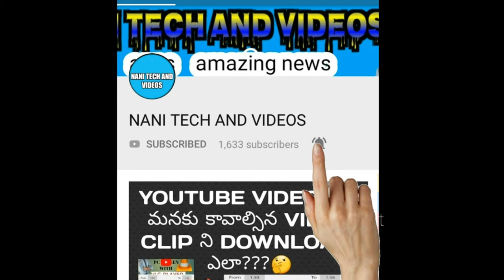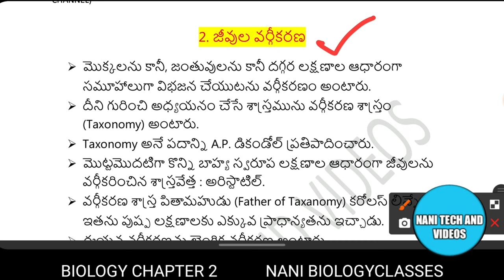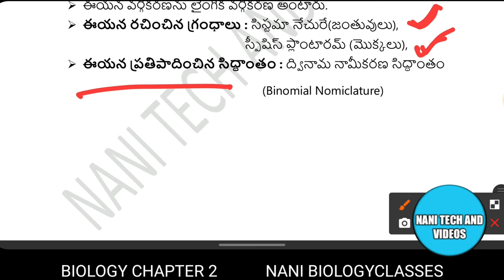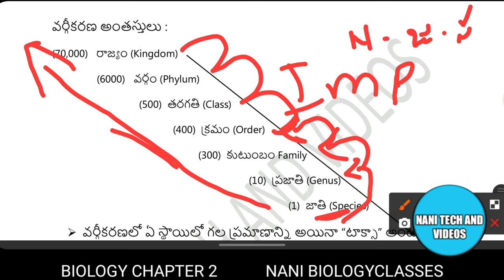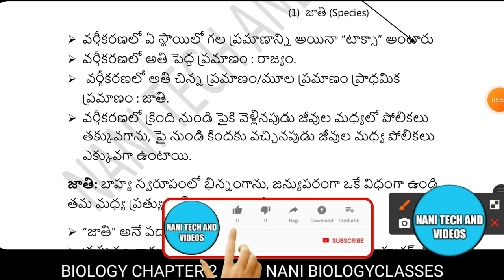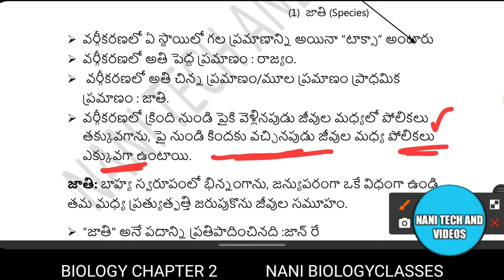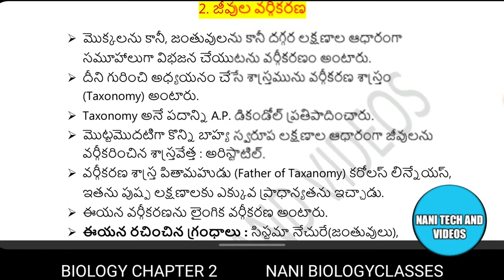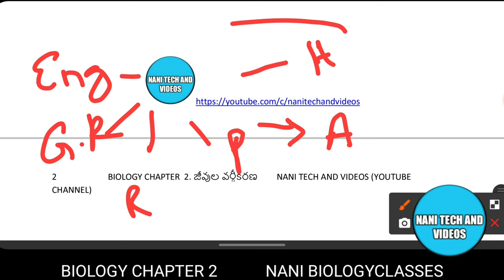biology 2nd chapter జీవుల వర్గీకరణ Taxonomy మొనీరా ప్రొటీస్టా ఫంగై ప్లాంటె అనిమేలియా nani classes